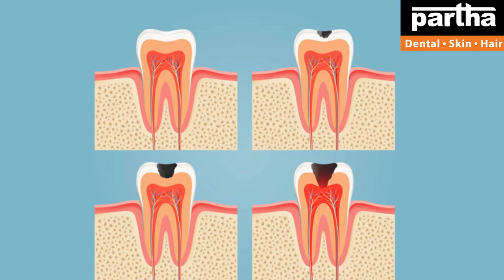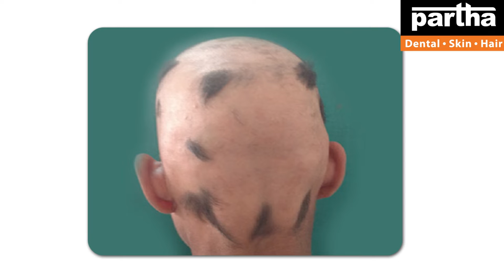Dr Kalpana | Dental & Hair Problems with Treatment Solutions | Mancherial Clinic